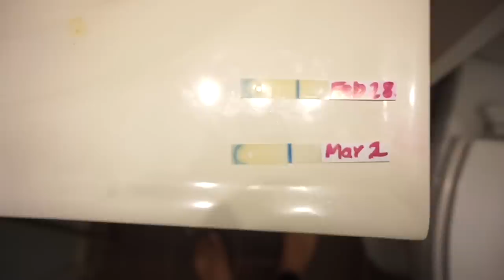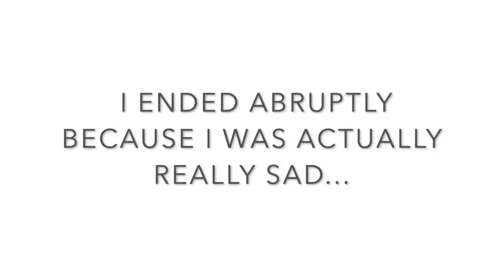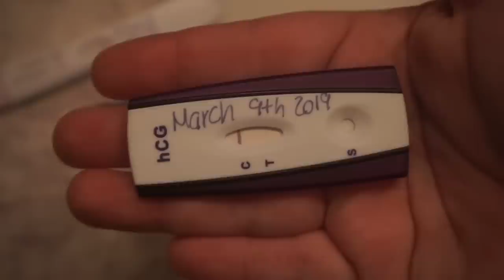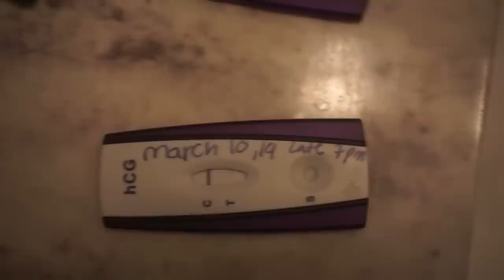LIVE PREGNANCY TEST II LINE PROGRESSION FROM 7DPO-14DPO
Equipment I use:
IMAC: IMOVIE TO EDIT

Want 5 Piece gift set from Grove??
Use My Grove Referral!!